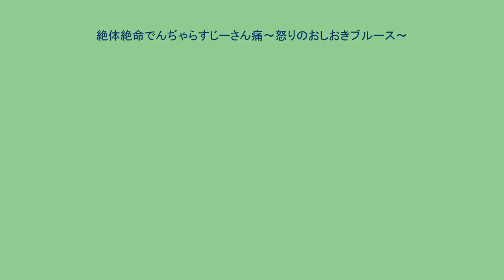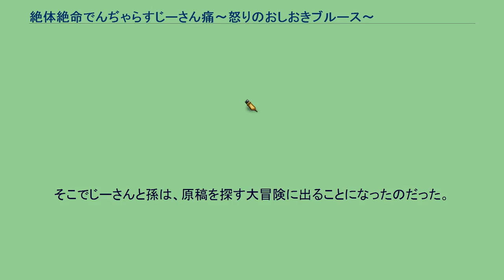絶体絶命でんぢゃらすじーさん痛〜怒りのおしおきブルース〜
『絶体絶命でんぢゃらすじーさん痛〜怒りのおしおきブルース〜』（ぜったいぜつめいでんぢゃらすじーさんつー いかりのおしおきブルース）は、2004年7月16日に、キッズステーションから発売された、ゲームボーイアドバンス向けアクションゲームで漫画『絶体絶命でんぢゃらすじーさん』のゲーム化作品である。
「痛（two,2）」と銘打たれているが、3作目に当たる作品である。
今作ではミニゲーム的な要素は少なく、町や森などに落ちている物を拾って投げつけるという技を使って、敵を倒してゆき、ボスキャラを倒した後に出てくる原稿や変身じーさんを手に入れていく。
特に特徴的なのは掴んで投げる動作であり、人であろうが投げ飛ばすことが可能で、ぶつかった人は悲鳴を上げて吹っ飛ばすことができる。
ただし、ゲベなどは怒って反撃することもある。
曽山一寿や校長などのキャラクターが暴行を受けるシーンが多々あり、大抵は「しばらくお待ち下さい」の画面に切り替わり、台詞と効果音だけの状態になる。
今作で重要な漫画の原稿は手に入るたびに読むことが可能で、漫画の内容はオリジナルでかつ今作のダンジョンと共通している。
漫画をすべて集めればクリアだが、『絶体絶命でんぢゃらすじーさん 〜史上最強の土下座〜』と同様に複数のエンディングが用意されている。
―――これは、世の中を安全に生き抜く方法を教える、一人の老人の物語である。
じーさんがいつものように暇そうにしていると、作者の曽山一寿が大慌てで駆け込んできた。
彼に連れられたじーさんと孫は、曽山の家が竜巻に当たった影響で滅茶苦茶になっていた事を知る。
更に面倒なことに、竜巻でじーさんたちの漫画の原稿が行方不明になってしまっていた。
早く見つけないと連載が終わり、じーさん達が消えてしまう。
そこでじーさんと孫は、原稿を探す大冒険に出ることになったのだった。
キャラクターの声などは最上嗣生、戸川絵美によるもの。
ボスキャラクターは#ボスキャラクターを参照